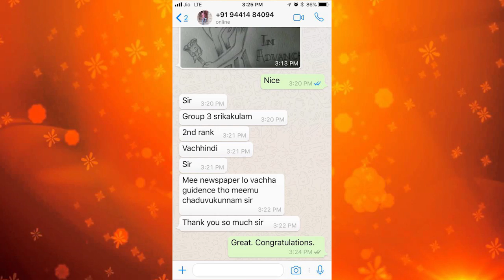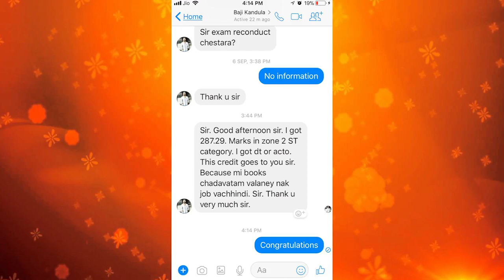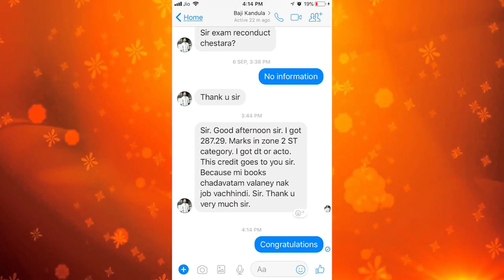ఉద్యోగుల గా మారాలంటే కొత్త సంవత్సరంలో ఎలాంటి దృక్పథాన్ని అలవర్చుకోవాలి